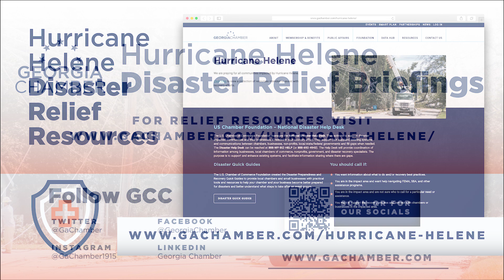Attorney General Chris Carr | Georgia Chamber Hurricane Helene, Disaster Relief Briefings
Attorney General Chris Carr discusses with Chris Clark the state of emergency in Georgia, how it affects the price of goods, and ways to protect ourselves and our neighbors from scams.

Head to consumer.ga.gov to report suspicious business dealings.